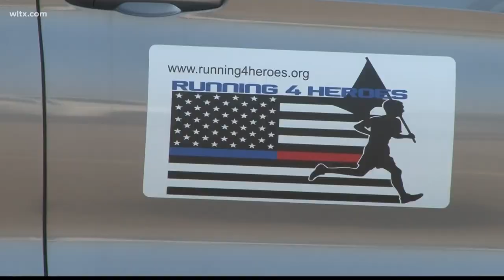Running 4 Heroes honors fallen Irmo firefighter James Muller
Muller died while fighting a fire at the Tropical Ridge apartment complex.